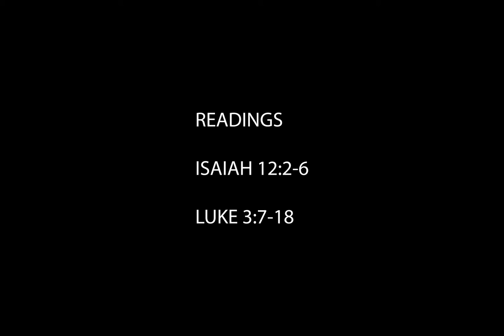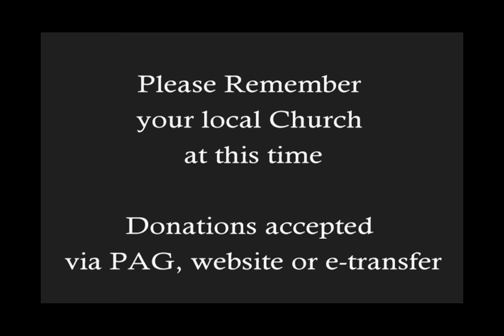Durham Region in Faith for December 12, 2021